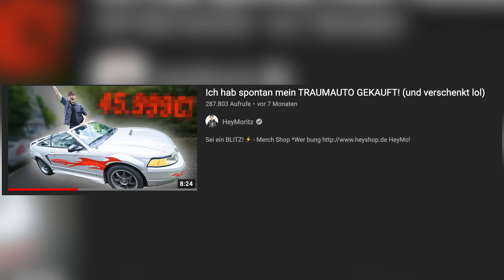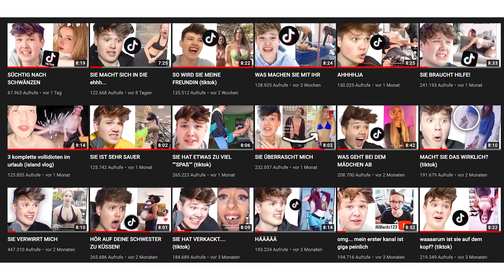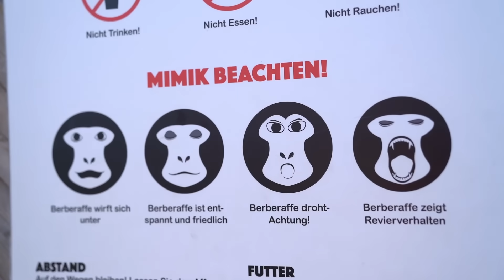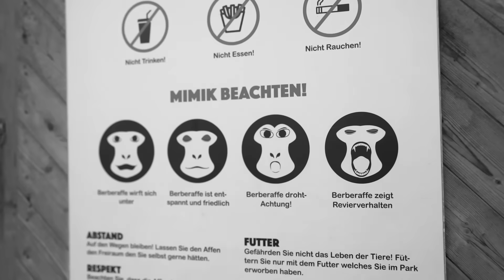ANGST IM FREIZEITPARK